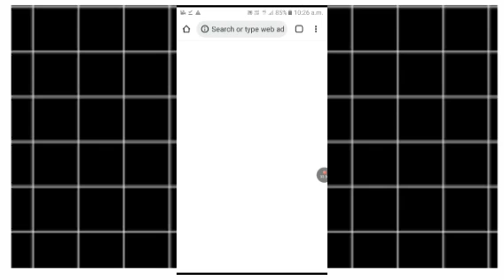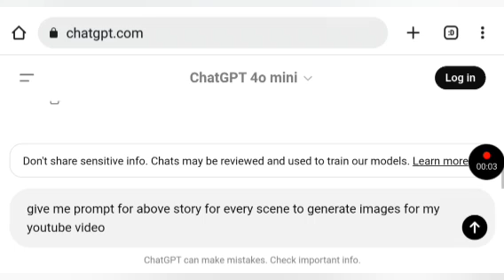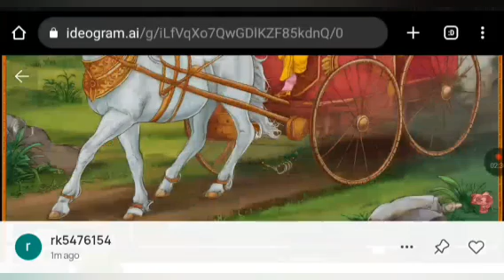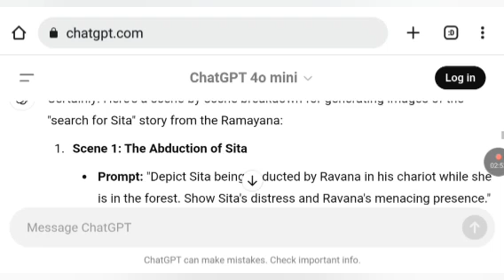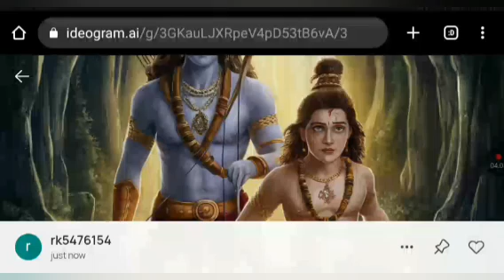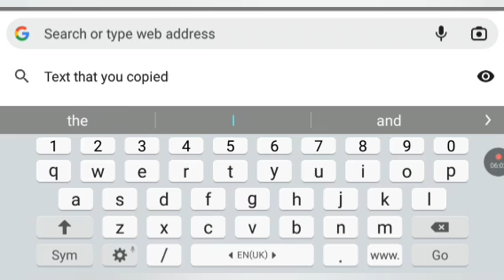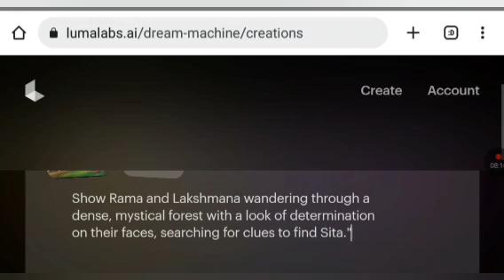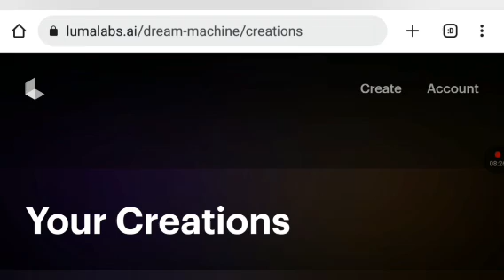Cartoon Video Kaise Banaye || How to create cartoon animation video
Prompt 1

create a story full of adveriture about "ramayana" in hindi about 100 words, story should be about "search of seeta

Prompt 2

give me prompt  for above story for every scene to generate images for my youtube video

Make joke of cartoon Kaise banaye
make joke of ki tarah video mobile se kaise
mobile se cartoon kaise banate hai
mobile se cartoon story kaise banaye cartoon video mobile se kaise banaye cartoon video apne phone se kaise banaen
how to make cartoon hindi stories make money from animated video how to make money from cartoons video upload baby cartoon poems
baby cartoon
cartoon video
3d animation video kaise banaye
how to create cartoon animation video
3d cartoon video kaise banaye